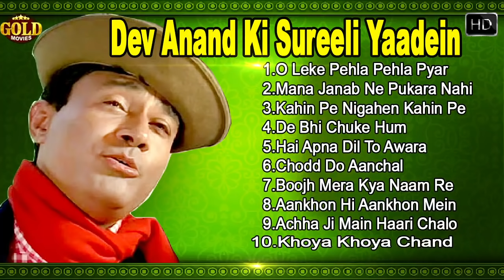Dev Anand Ki Sureeli Yaadein - HD Video Songs Jukebox | Tribute To Legendary Dev Anand.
Dev Anand Ki Sureeli Yaadein - HD Jukebox | Tribute To Legendary Dev Anand.

O Leke Pehla Pehla Pyar 00:02
Mana Janab Ne Pukara Nahi 03:37
Kahin Pe Nigahen Kahin Pe Nishana 07:32
De Bhi Chuke Hum 11:50
Hai Apna Dil To Awara 14:52
Chodd Do Aanchal 19:17
Boojh Mera Kya Naam Re 23:44
Aankhon Hi Aankhon Mein  27:53
Achha Ji Main Haari Chalo  31:37
Khoya Khoya Chand 35:24

Movie: CID (1956)
Song: O Leke Pehla Pehla Pyar
Starcast: Dev Anand, Shakeela, Sheela Vaz
Singer: Shamshad Begum, Mohd.Rafi, Asha Bhosle
Lyricist: Majrooh Sultanpuri
Music Director: O.P.Nayyar

Film Title: Paying Guest
Track Title: Mana Janab Ne Pukara Nahin
Director: Subodh Mukerjee
Star Cast: Dev Anand, Nutan, Jagirdar, Shubha Khote
Artist: Kishore Kumar
Music Director: S.D. Burman
Lyricist: Majrooh Sultanpuri

Film: C.I.D.
Song: Kahin Pe Nigahein Kahin Pe Nishana
Artist: Shamshad Begum
Music Director: O. P. Nayyar
Lyricist: Majrooh Sultanpuri
Filmstar: Dev Anand/Shakila/Waheeda Rehman/Kumkum/Johny Walker/K.N.Singh/Sheela Vaz/Mehmood
Director: Raj Khosla
Mood: Happy
Theme: Romantic
Language: Hindi

Song : De Bhi Chuke Hum Nazrana
Movie : Jaal
Music Director: SD Burman
Singer : Geeta Dutt, Kishore Kumar
Director: Guru Dutt

Song : Hai Apna Dil To Awara
Singer : Hemant Kumar
Feat :  Dev Anand & Waheeda Rehman
Lyricist : Majrooh Sultanpuri
Movie : Solva Saal

Film: Paying Guest
Song: Chhod Do Aanchal
Artist: Kishore Kumar, Asha Bhosle
Lyricist: Majrooh Sultanpuri
Filmstar: Dev Anand, Nutan, Jagirdar, Shubha Khote
Director: Subodh Mukherjee

Song: Boojh Mera Kya Naav Re
Movie: CID (1956)
Singer: Shamshad Begum
Lyricist: Majrooh Sultanpuri
Director: Raj Khosla

Film: C.I.D.
Song: Ankhon hi Ankhon Mein
Artist: Geeta Dutt, Mohd Rafi
Lyricist: Jain Nishar Akhtar
Director: Raj Khosla

Song : Achha Ji Main Haari Chalo
Singers : Mohd.Rafi & Asha Bhosle
Lyrics : Majrooh Sultanpuri
Movie : Kala Pani

Song: Khoya Khoya Chand Khula Aasman
Album: Kala Bazar
Artist: Mohammed Rafi
Lyricist: Shailendra
Film Star: Dev Anand, Waheeda Rehman, Nanda, Vijay Anand, Leela Chitnis, Kishore Sahu
Director: Vijay Anand